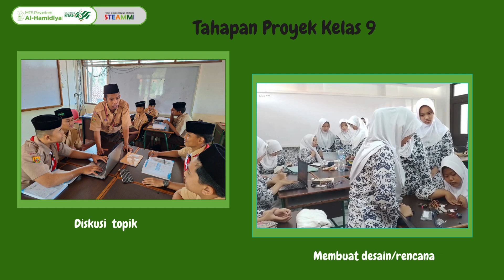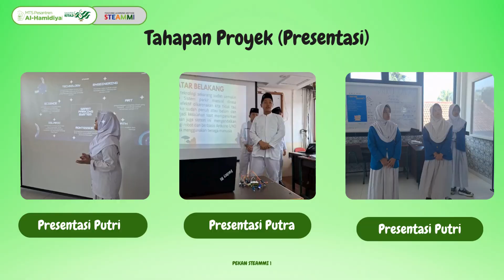Pekan STEAMMI 1 KELAS 9 24 25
Pekan STEAMMI yang diselenggarakan oleh MTs Al-Hamidiyah telah sukses memupuk semangat inovasi dan kreativitas di kalangan santri. Kegiatan yang menggabungkan ilmu pengetahuan, teknologi, seni, matematika, dan nilai-nilai Islam ini tidak hanya memberikan pengalaman belajar yang menyenangkan, tetapi juga membentuk karakter santri sebagai generasi muda yang siap menghadapi masa depan.